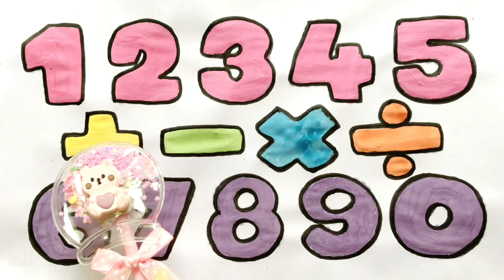How to Learn Numbers 1 to 10 and Math Symbols ➕➖✖️➗ for Kids // Easy Step by Step Drawing Tutorial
🎨✨ **Let's Learn to Draw and Paint Numbers and Math Symbols!**

 ✨➕➖✖️➗ Join us in this fun and engaging step-by-step tutorial designed specially for preschool children!

 We’ll guide your little ones through easy drawing lessons for numbers and essential math symbols while also practicing writing through dotted lines.

 Perfect for boosting **KidsLearn** and honing their **Alphabet** skills, this video keeps toddlers entertained while learning!

🌈 Watch as we combine creativity and education to create a playful atmosphere for exploring math basics.